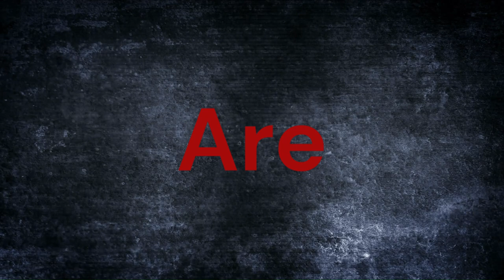Disturbing things at the gym! Dancing in the gym. Is this appropriate?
Leg day at the gym is always a challenging yet rewarding experience. The unmistakable clang of weights, the rhythmic thud of footsteps on the treadmill, and the hum of conversation create the backdrop for this rigorous workout. As I focus on my squats and lunges, I can't help but notice a few individuals attempting exercises on machines meant for entirely different muscle groups. It's amusing to witness someone doing bicep curls on the leg press machine or attempting crunches on the lat pulldown. The gym becomes a curious blend of dedicated fitness enthusiasts diligently working on their routines, while others inadvertently showcase their creativity in exercising. It's a reminder that proper form and knowledge of equipment are essential for an effective workout, and perhaps a gentle suggestion or two wouldn't hurt to steer them in the right direction. In the midst of the amusing spectacle, the camaraderie of fellow gym-goers and the shared pursuit of fitness create an encouraging atmosphere, making leg day a memorable and entertaining experience.